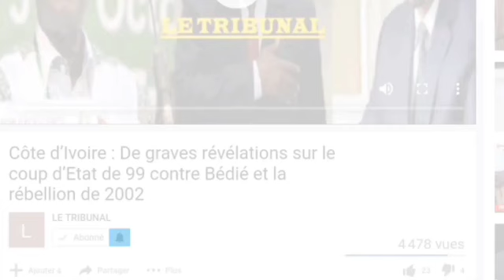L'@gresseur d'Ibra se dévoile, Soro et Affoussy Bamba passent à l'action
Agression du jeune Soroïste, Guillaume Soro interpelle la France